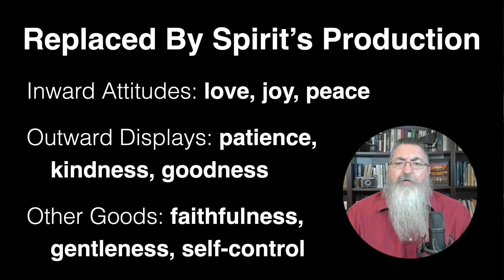9-23-21 - Galatians 5:23 - Fruit of the Spirit - Others Goods 3 - Self Control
A study of how the Spirit guides and helps us in the self control that we all need.